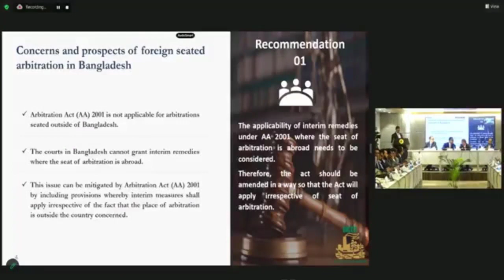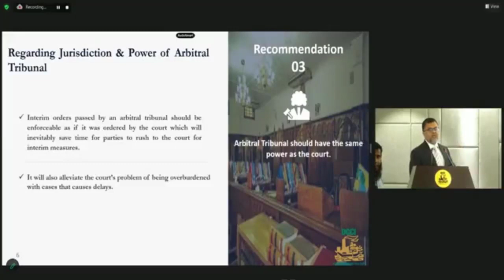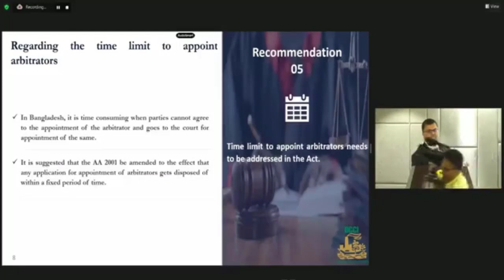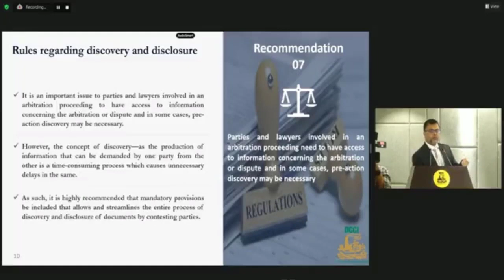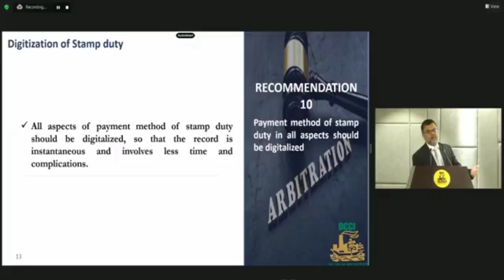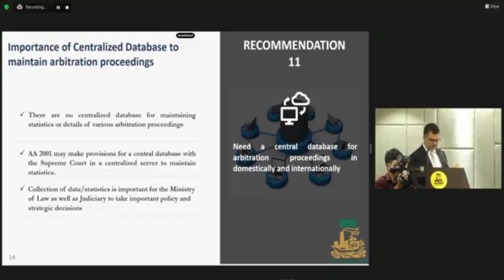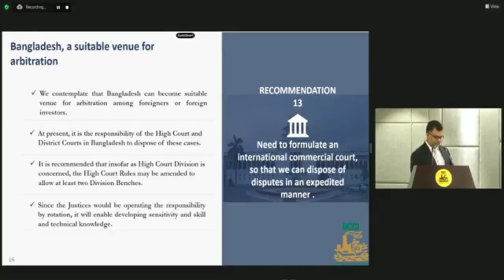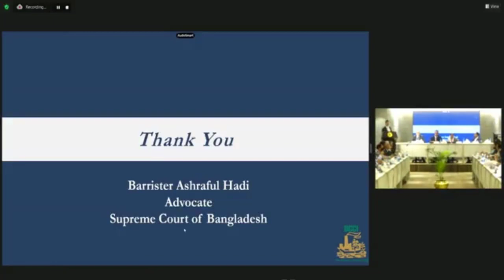Seminar on Revisiting Arbitration Act for Promoting FDI in Bangladesh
Seminar on
Revisiting Arbitration Act for Promoting FDI in Bangladesh